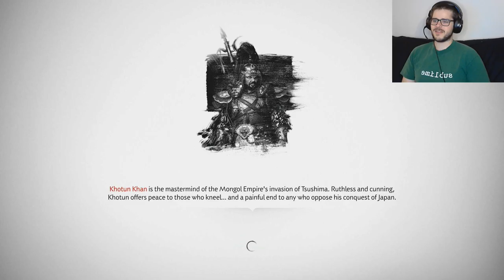General Bartu - Ghost of Tsushima Let's Play - Episode 74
Jin continues to explore the new region opened up to him, and tackling the Mongol leaders that grabbed ahold of some of the Mongolian armor pieces that was made for the Khan.